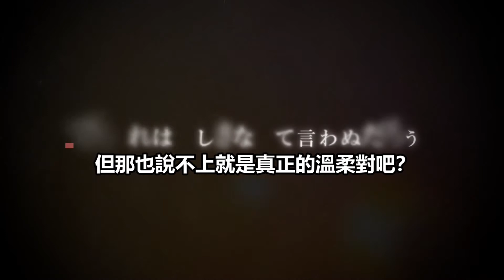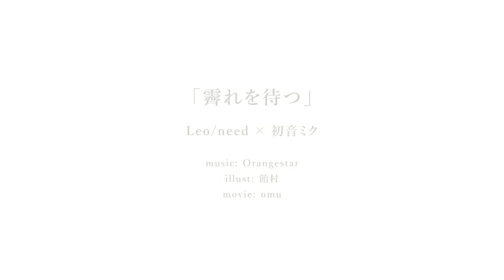【Project Sekai】[中文字幕]霽れを待つ Leoneed初音ミク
『霽れを待つ』
Leo/need×初音ミク
作詞：Orangestar
作曲：Orangestar

イラスト：飴村
動画：omu

＊版權聲明:音樂所有權歸原始創作者所有。